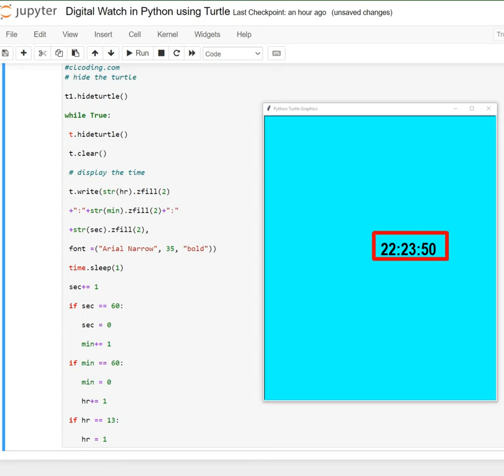Digital Watch in Python using Turtle